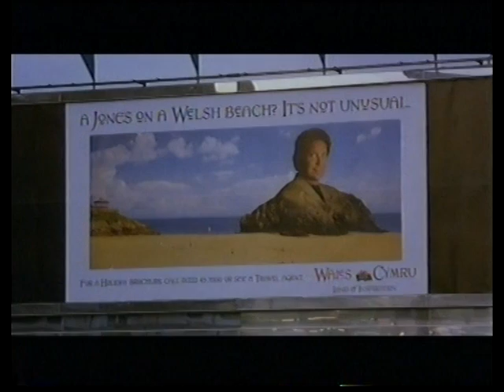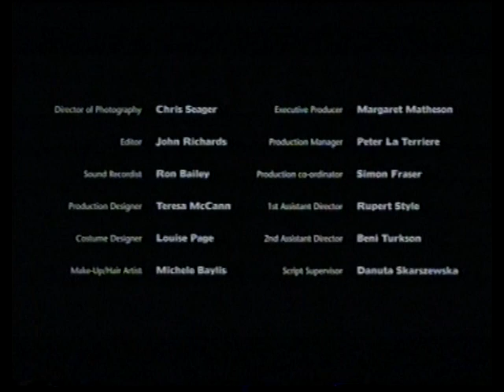It's Not Unusual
Bafta award-winning short film, starring Meera Syal, written & produced by Asmaa Pirzada, directed by Kfir Yefet.